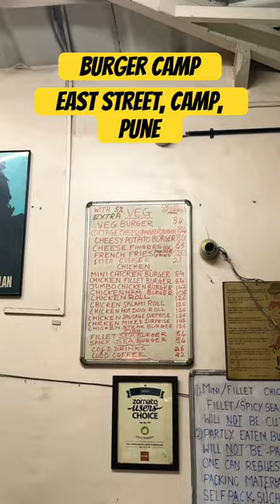Burger Camp- Pune